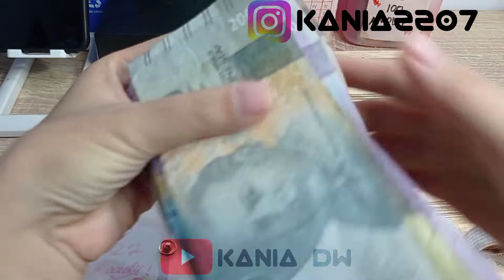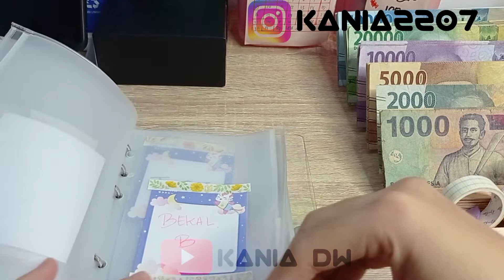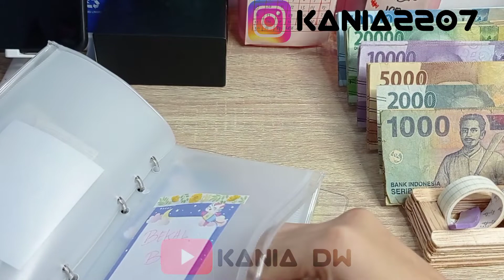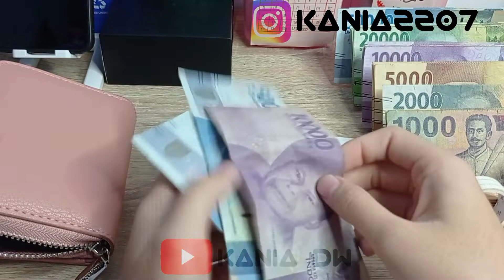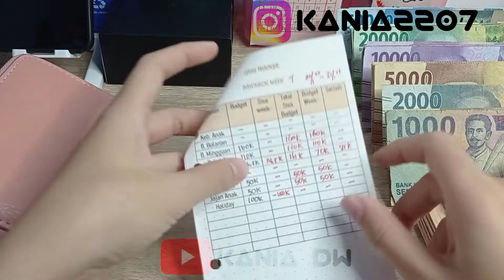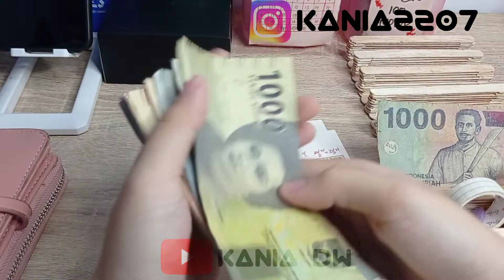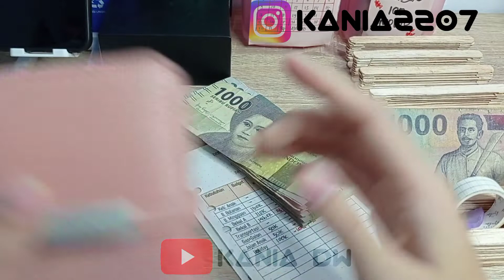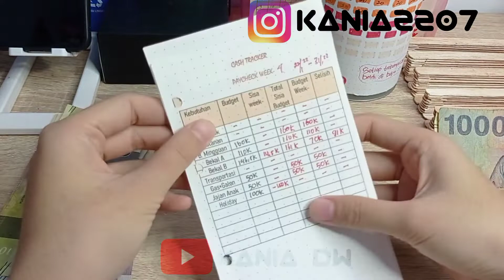Budgeting Week-4/ budgeting / cara mengatur keuangan / Kania Dw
Budget Weekly / week -4 / budgeting / cara mengatur keuangan / Kania Dw